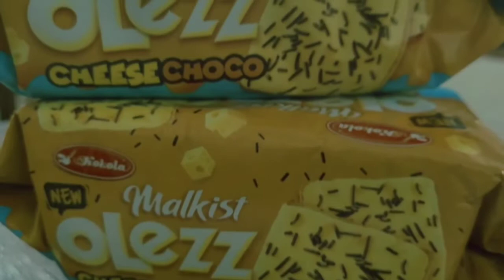Indie commercial for Malkist Olezz | A Real Friendship starts at home 2021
"REAL FRIENDSHIP STARTS AT HOME" 🏡👨‍👩‍👧‍👦

This short video depicts the atypical circumstance brought about by the Covid-19 pandemic, as experienced in the eyes of a preschool kid. For over a year, Filipino children were restricted to stay within the limits of their own homes.

Hyejin Kim, 5 years old, experienced her first year of schooling in an unusual way. She had to do things and activities on her own, but it still taught her the real essence of friendship... It taught her that the REAL FRIENDSHIP STARTS AT HOME. Despite this challenging time, indeed, it allowed many Filipino children to forge closer bonds within their families 💖

Featuring Kokola Philippines Official (Malkist Olezz Cheese Choco) 🥰

Storyline and videography by: Paula Mae Espiritu
Directed by: Polin An Galarion

IndonesiaPhilippinesFriendship (Indonesian Trade Attaché - Manila, Philippines, Indonesian Diaspora Network Chapter Manila)